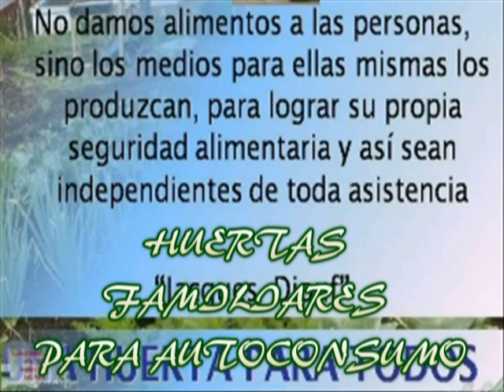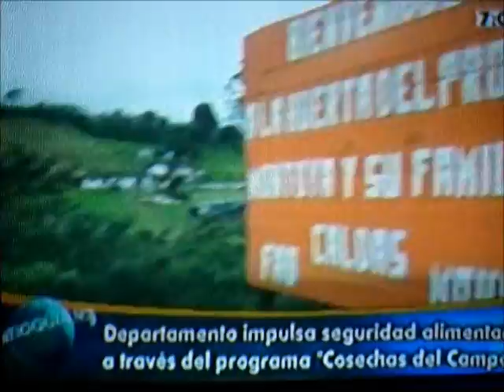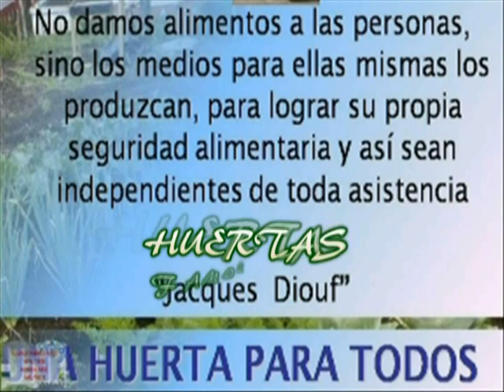SEGURIDAD ALIMENTARIA EL TRABAJO DE LA FAMILIA FAOMANA.mpg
LOS RESULTADOS DEL TRABAJO DE SEGURIDAD ALIMENTARIA FAO MANA